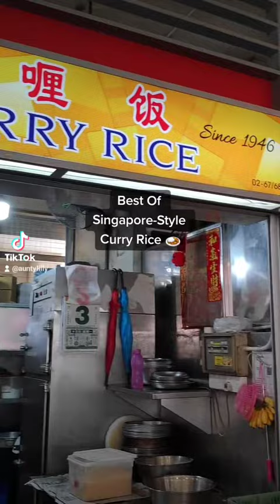Loo's Hainanese Curry Rice At Tiong Bahru Food Centre Singapore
Loo's Hainanese Curry Rice At Tiong Bahru Food Centre 🇸🇬
Are you looking for a taste of old-school Singaporean cuisine? If you're a fan of Singapore-style curry rice, then you must try Loo's Hainanese Curry Rice in Tiong Bahru. This iconic stall has been dishing out delicious curry rice for over 70 years, and it's still going strong today. 🙌
The Crispy Pork Chop is a must-try for any meat lover. It's coated with a biscuit crust that's thin yet moist and succulent. The Pork Belly is also a crowd's favourite too, with thick chunks of meat that are creamy and melt-in-your-mouth. 🐷👌
To make your meal even more satisfying, pile your meat and vegetables on a mound of rice and top it with a frilly fried egg with dark soy sauce. It may look messy, but trust us, it tastes like heaven.🍛🍛
A true gem in the Singaporean food scene that has stood the test of time. The perfect comfort food that'll warm your soul and fill your belly. So, if you're ever in the Tiong Bahru area, make sure you stop by and try it for yourself! 🤤🤤
Food In Frame
🍛Pork Chop + Curry Squid Rice S$ 4.80
🍛Pork Chop + Braised Pork Belly S$ 4.80
🍛Pork Chop + Curry Potatoes S$ 3.80
🍛Pork Chop + Vegetable S$ 3.80
LOO’S HAINANESE CURRY RICE
Tiong Bahru Food Centre
(Tiong Bahru Market 2nd Floor)
Unit 02-67/68
30 Seng Poh Rd
Singapore 168898
Opening Hours: 8am-2:45pm, closed on Thurs